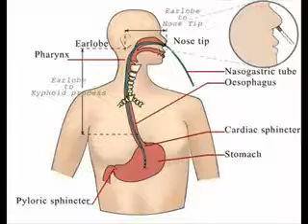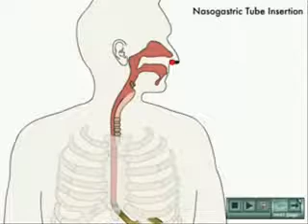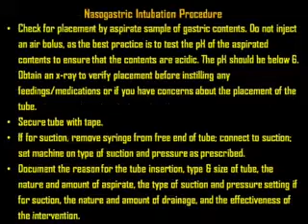NasoGastric intubation/Ryle's tube insertion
Learning module for Health Care Professionals.